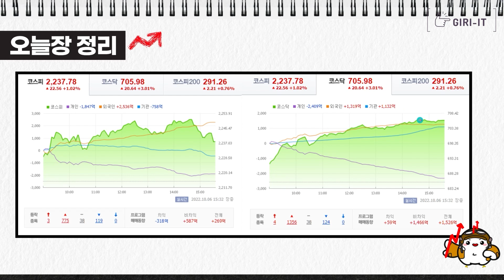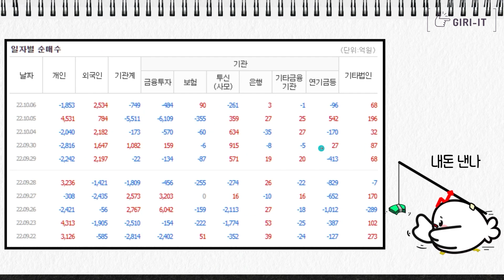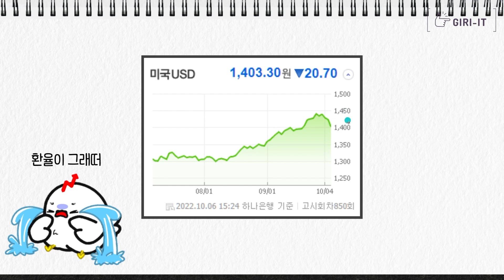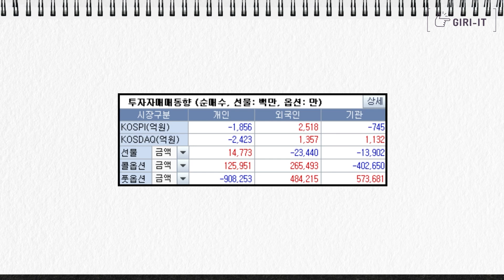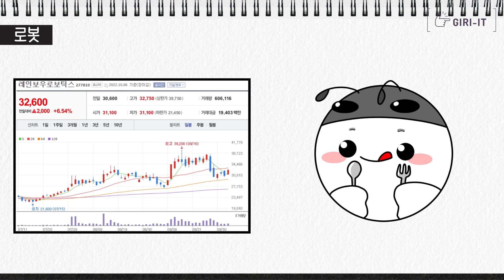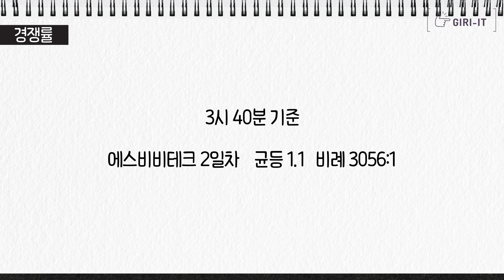따상급 에스비비테크 배정 주식수는 몇 개? (내일 상장하는 공모주 잊지마세요)